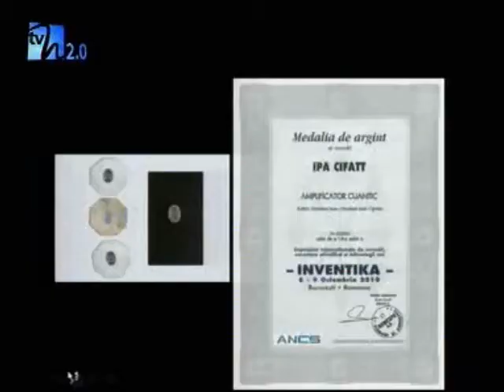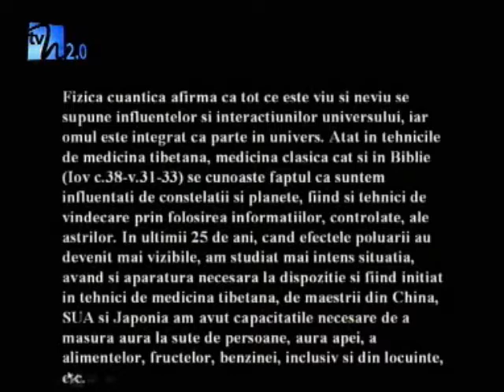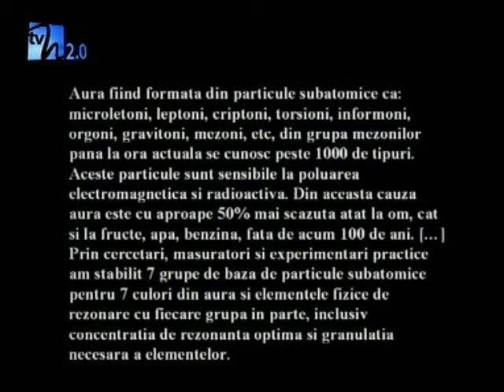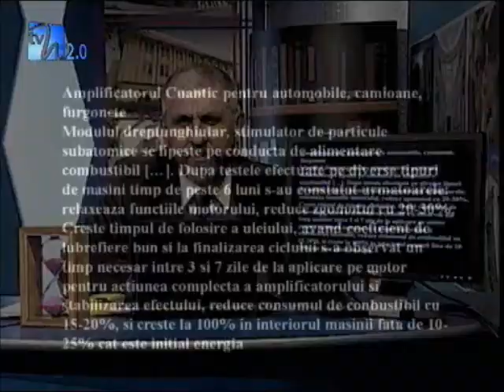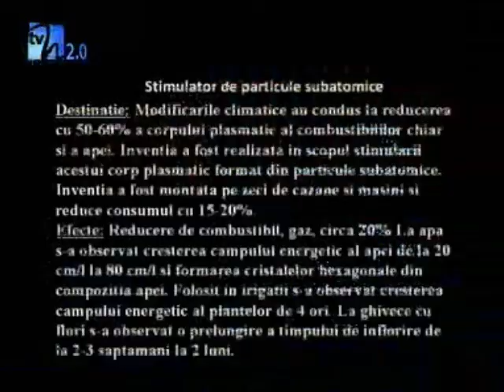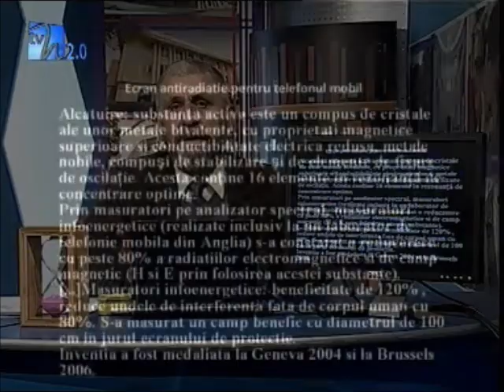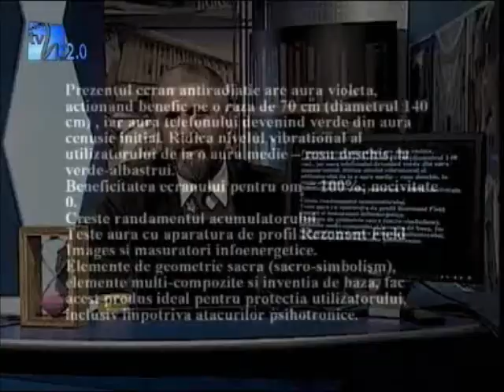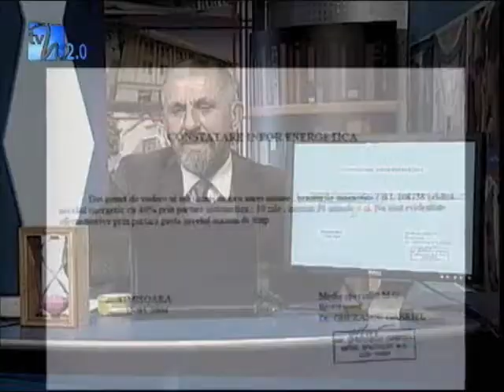Cronica Scepticului - episodul 177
Medaliile si premiile obtinute la saloanele din inventica (nationale sau internationale) reprezinta o evaluare corecta a valorii unei inventii? Noi credem ca nu. Si asta vom incerca sa va demonstram in aceasta emisiune, in care vom prezenta tot soiul de nazbatii medaliate la asemenea saloane. Veti vedea amplificatoare cuantice, stimulatoare de particule subatomice, centuri magnetice, ecrane electromagnetice. Oare din lumea noastra a disparut capacitatea unei evaluari corecte a rezultatelor creatiei tehnologice?